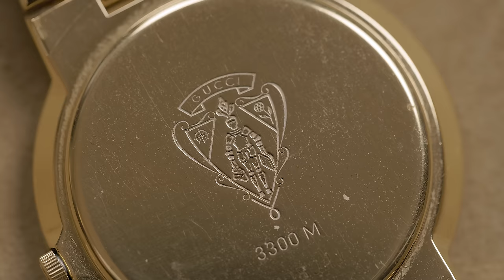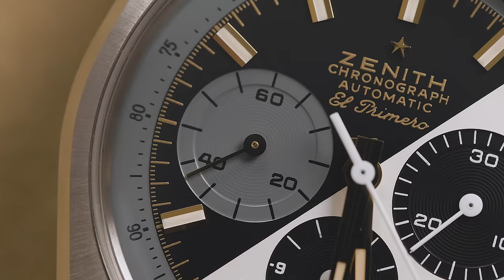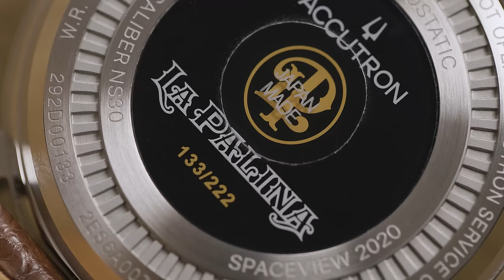Tim and Lance on the Omega Seamaster, Jaeger-LeCoultre Reverso, Zenith El Primero, and Many More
In this week's Collector Conversation, Lance joins Tim to breakdown his ecelectic and diverse collection with pieces from Omega, Cartier, JLC, and many more. Lance explains how he got into the hobby along with staying up to date with news, his inspirations and collecting philosophies, and the stories behind his watches. Check out the full interview to see the entire collection.

00:00 Introduction
00:45 Gucci Watch
01:24 Start of the Collection
02:18 Omega Seamaster
03:58 Cartier Roadster
06:16 Girard-Perregaux Laureato
07:40 Zenith El Primero
9:07 Laine V38
10:26 Franck Muller Color Dreams
12:02 Accutron
14:56 Grand Seiko
16:18 Jaeger-LeCoultre Reverso
17:48 Piaget Polo S
19:11 Watch Education
20:06 Ulysse Nardin Dual Time
21:57 Glashütte Original Sixties
23:47 Future of the Collection

MB01ZNN418PTMXF